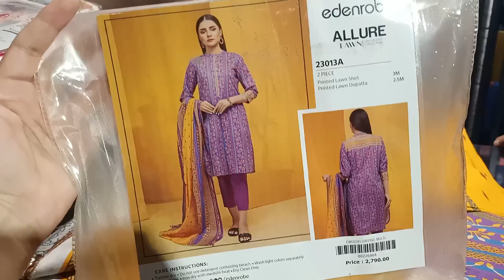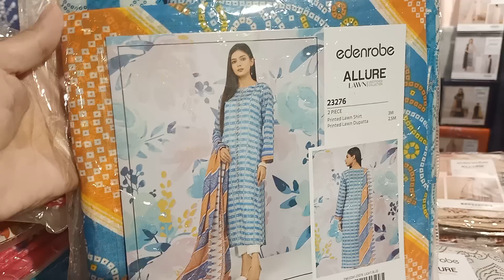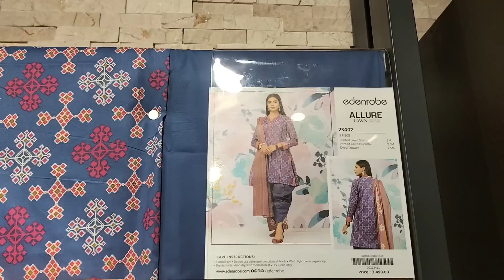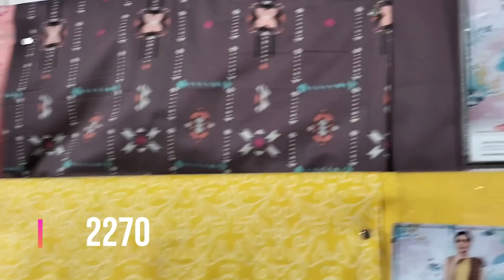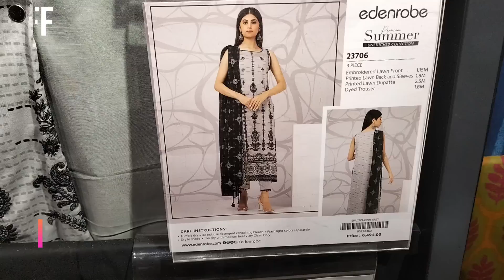edenrobe Flat 50% off Entire Stock Biggest Summer Clearance Sale 2022